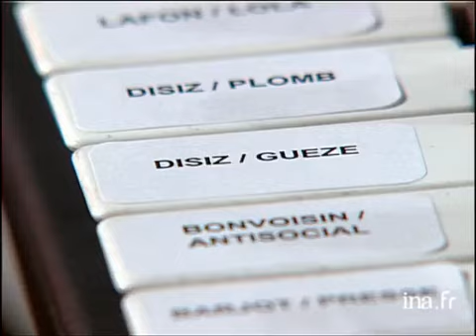Interview biographie de Disiz La Peste - Archive INA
Thierry ARDISSON reçoit le rappeur  DISIZ LA PESTE pour la sortie de son dernier disque "Jeu de société". Le chanteur évoque son succès et sa vision de la société actuelle. Il parle également de sa foi, de l'islam, de la guerre en Irak et de l'Afrique. Images d'archive INA